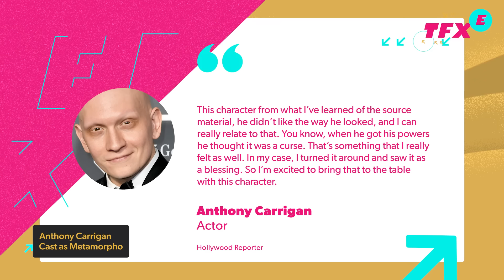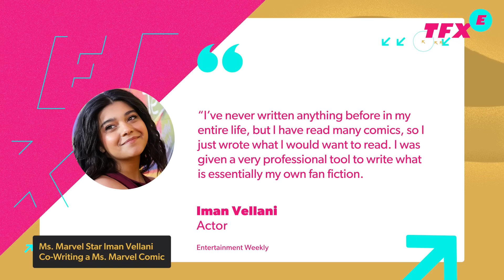Deadpool 3 Stops Production Due to Actors' Strike - IGN The Fix: Entertainment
Deadpool 3’s production has been put to a halt due to the Actor’s strike. With SAG-AFTRA now joining the WGA on the picket lines, we’ll likely see more major films currently in production stopping until there’s a new deal struck with both the actors and writers in Hollywood. Deadpool3 In other superhero news, there’s even more casting happening for Superman Legacy. Anthony Carrigan from HBO’s Barry has been cast as Metamorpho. Iman Vellani is taking on the writer role for a new Ms. Marvel comic series. You might know the actor from her portrayal of the character in the Disney Plus Ms Marvel series, also reprising the role in the upcoming The Marvels film.